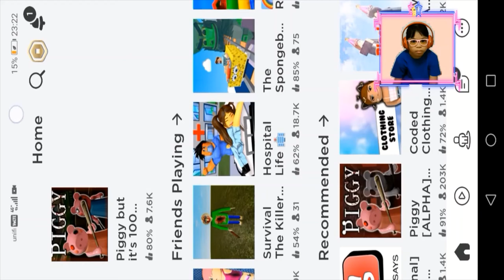Elsa Gaming Vlog [Episode 35] Elsa in Roblox World!